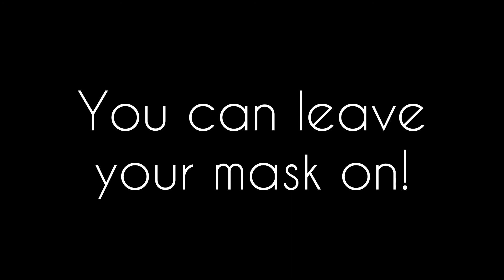Сезон 2020/2021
ВІДКРИТТЯ!!!
Ми скучили, ми знемагаємо, ми не можемо без вас ...
Тому 24 грудня 2020 ми відкриваємо наш з вами третій з «половиною» сезон
Слідкуйте за анонсами і будьте з нами